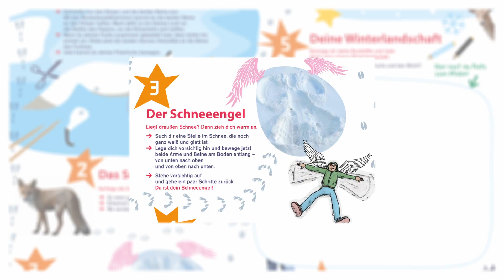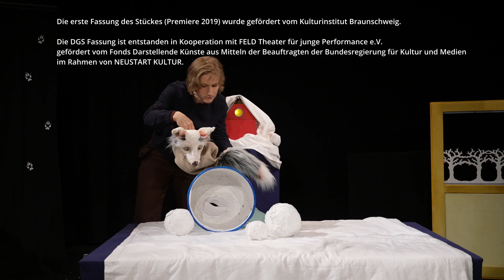Lichtgestöber-Schneegefunkel: Der Schneeengel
Aufgaben des Begleitplakats zum Stück
LICHTGESTÖBER - SCHNEEGEFUNKEL
Theater Miamou
Ein visuelles Figurentheater in Laut- und Gebärdensprache

Alles wird weiß! …der Baum… der Wald… der Winterwald!  Sieh dort, der Fuchs. Er springt durch den Schnee und spielt mit den Flocken. Neuschnee… Tiefschnee… Schneedecke. Drinnen beim Wicht ist es warm. Der Tee dampft in der Tasse. Schneewolke… Schneegestöber… Schneesturm! – Wo aber ist der Fuchs?!  Zum Glück hält der Wicht Ausschau. In der Kälte lässt er keinen allein. Schneegebirge… Schneelicht… Schneenacht. Man sagt, wenn der Schnee zu funkeln beginnt, darf man sich etwas wünschen.
Eine Geschichte von Wärme und Geborgenheit in winterlich kalter Dunkelheit.

SPIEL UND FIGURENBAU Mirjam Hesse
MUSIK UND REGIE Enno Podehl
COACH DGS**BÜHNENAUSDRUCK Jan Kress
THEATERPÄDAGOGIK Charlotte Bartesch
GRAFIK VORDERSEITE Mirjam Hesse und Enno Podehl
GRAFIK RÜCKSEITE Gabriele Altevers

Begleitvideo
MIT Mirjam Hesse und Jan Kress
KAMERA Luzy Thüss
REGIE UND SCHNITT Charlotte Bartesch
ASSISTENZ Lynn Dambacher

Die erste Fassung des Stückes wurde gefördert vom Kulturinstitut Braunschweig.
Die DGS**Fassung ist entstanden in Kooperation mit FELD Theater für junge Performance e.V. und gefördert vom Fonds Darstellende Künste aus Mitteln der Beauftragten der Bundesregierung für Kultur und Medien im Rahmen von NEUSTART KULTUR.